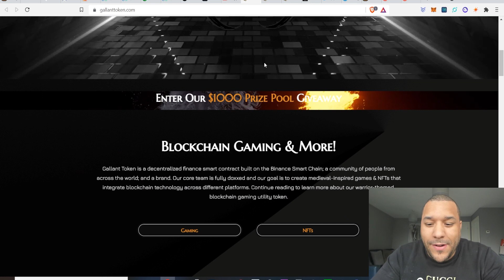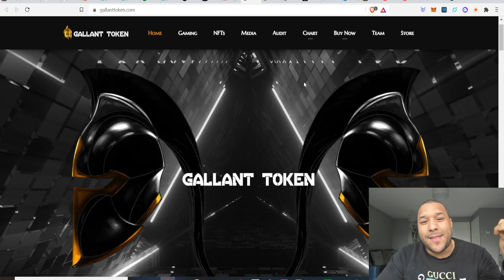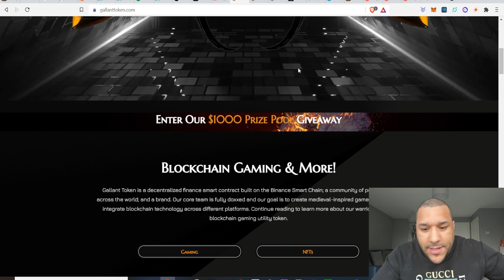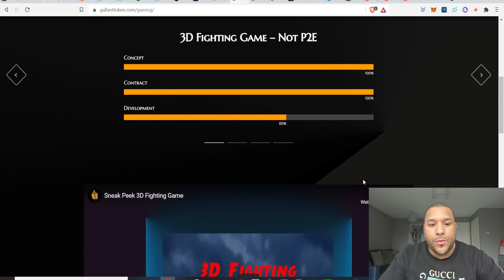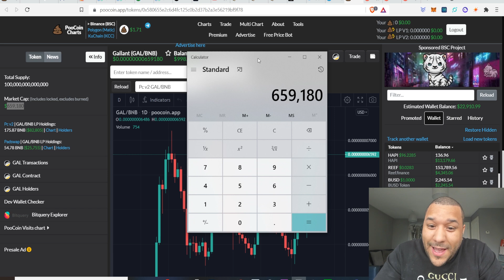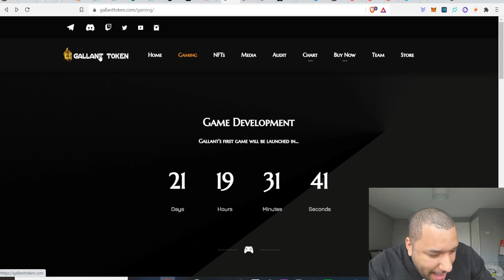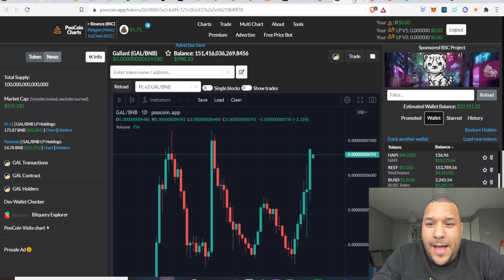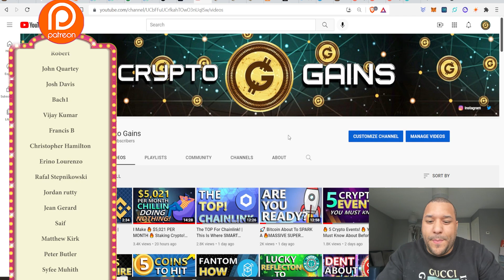🔥 Gallant! 🔥 A Play 2 EARN 100X GEM!? | What Is Gallant Token? | Should You Invest?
17vwWX84YxUL3dxmPMsAYh1ztAg8Wkty1L

0xe40b3a92e6d33daa83c3dd80d8f4bc8bf84bba89

XRP: rEb8TK3gBgk5auZkwc6sHnwrGVJH8DuaLh

CARDANO: DdzFFzCqrhsgKdp9B9wj5pepXiMoQZbhBYhbzZjM56GaEE657R86wu4qmcoW3qxUV7R1mdRaFJSQ1a3FpnQwhgCqAEEePq6T3UWsAtxh

THETA: 0xe40b3a92e6d33daa83c3dd80d8f4bc8bf84bba89

TFuel:  0xe40b3a92e6d33daa83c3dd80d8f4bc8bf84bba89